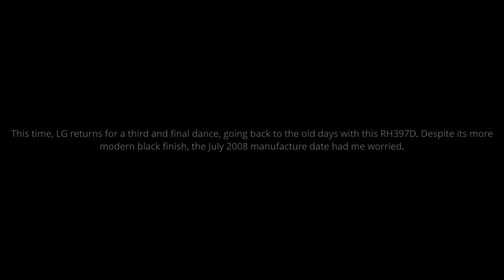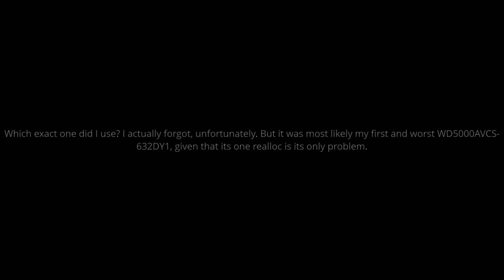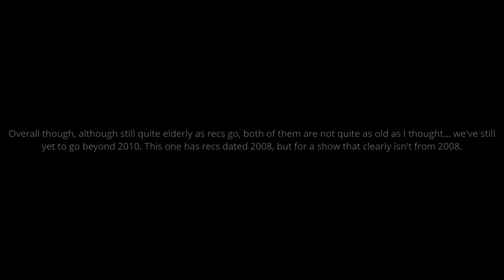A Hard Drive a Week #105: ST3160215ACE (160 GB, 7,200 RPM, 3.5"): Spinup/spindown sounds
Nearing the end of this kerbside season, it's another PATA drive in a DVR during 2008, when SATA was somewhat well established in desktops, but not so much here outside some early adopters like Pace. At least this time, it prompted me to realise that there is actually a solution to the LG proprietary filesystem before they switched to ext4 (not XFS, that was Topfield).

Family: DB35.3
Capacity: 160 GB
Density (Ratio): 160 GB (1/2)
Platform: NightHawk
Form factor/z-height: 3.5"/20.2
RPM: 7,200
Entered/left service: 11 Jun 2023/11 Jun 2023
Cache: 2,048 KiB
AF: No
Max sustained spd (datasheet/tested): ---/--- MB/s
UDMA ver (Max): 6 (133 MB/s)
Current use: Retired
Health: Excellent
SMART captured: 14 Jun 2023